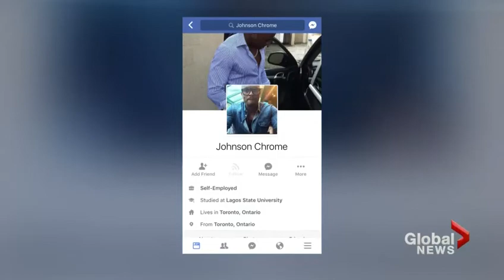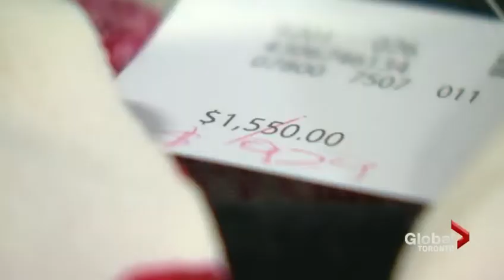[ VIDEO] Canadian based Nigerian Fraudster arrested in Canada